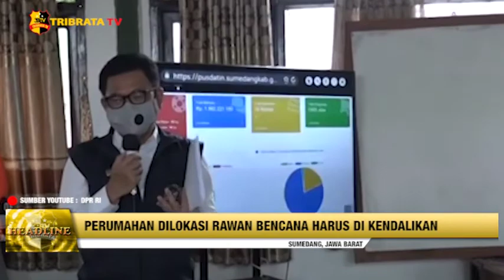TRIBRATA HEADLINE 22 JANUARI 2021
1. Rapat Paripurna DPR RI pengambilan keputusan calon Kapolri

2. Perumahan dilokasi rawan bencana harus dikendalikan